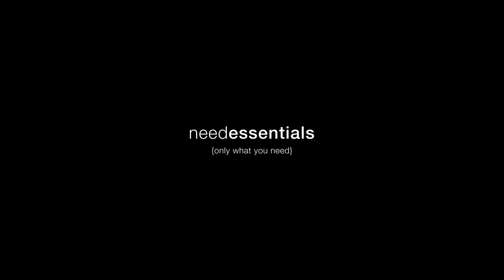Torren Martyn in conversation with surfboard shaper, Simon Jones - needessentials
Torren Martyn in conversation with surfboard shaper, Simon Jones

At a small and clean sand bottom point break, Torren Martyn experiences the joys of feeling out three new surfboards. Catching up with friend and master surfboard craftsman Simon Jones by phone, Torren shares his first impressions of each shape and celebrates a perfect Californian Autumn day on the beach.

7’6" x 20” 3/8  x 2” 3/4   Fiji
6’9" x 19" 3/4  x 2" 11/16   Fiji
6’6" x 19" 7/8  x 2" 3/4  OG Fiji

Surfing - Torren Martyn & Aiyana Powell

Music: Fireside composition by Murray Paterson, Nick Bampton and Brennan Lally.

Filmed by Perry Gershkow / Edited by Ishka Folkwell

Simon Jones gives further perspective on each of the boards in this needessentials interview: